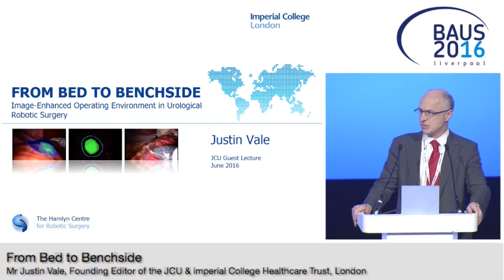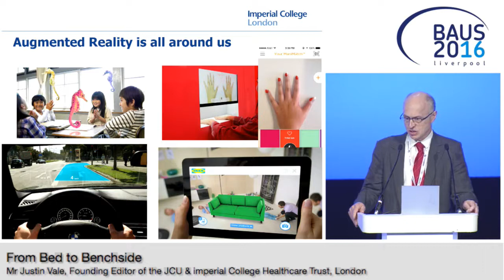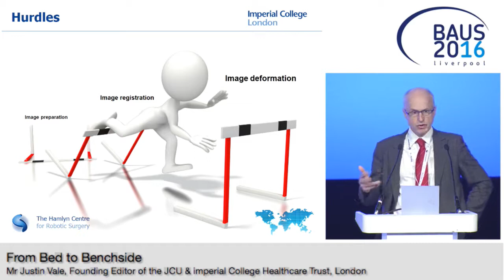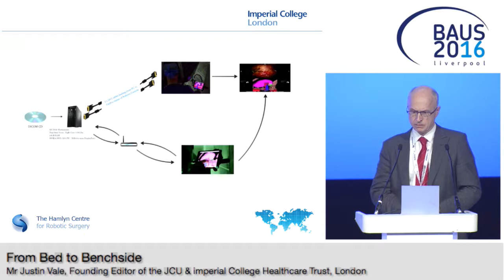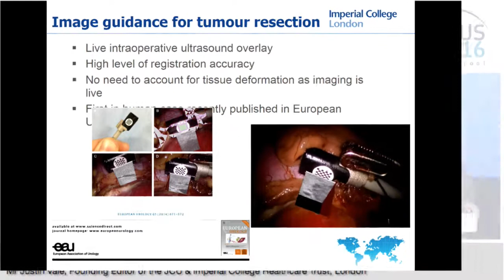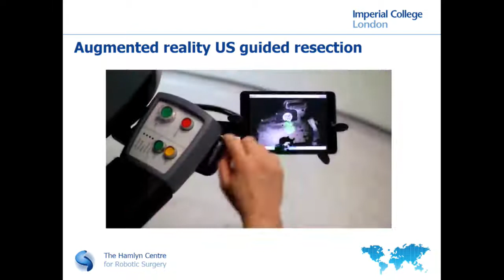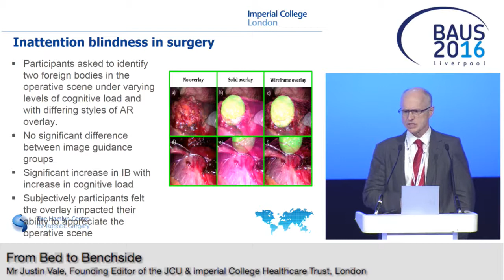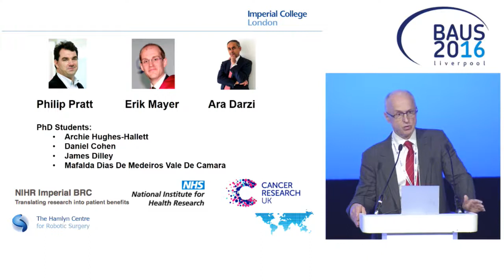BAUS16 JCU Guest Lecture